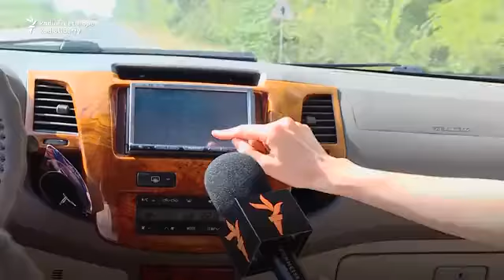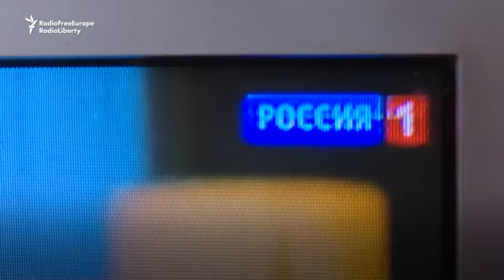Conflict on the Airwaves in and around Crimea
Since Russia's seizure of Crimea from Ukraine in 2014, it has sought to control all aspects of life on the peninsula, including its airwaves. Russian transmissions are jamming frequencies broadcast from the Ukrainian mainland, while Kyiv fights back with new and upgraded radio towers.